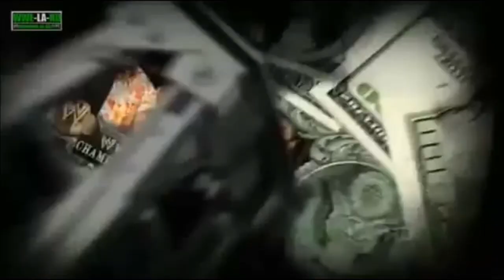WWE Money in the Bank 2014 Full Match Card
The ful match card of the Next WWE PPV, Money in the Bank, when a new WWE World Heavyweight Champion will crown!